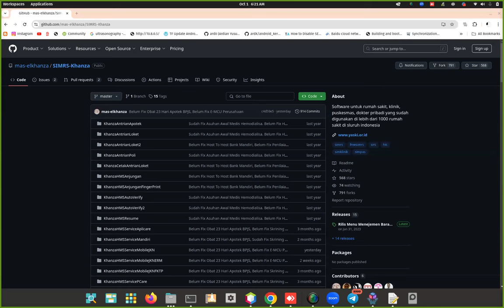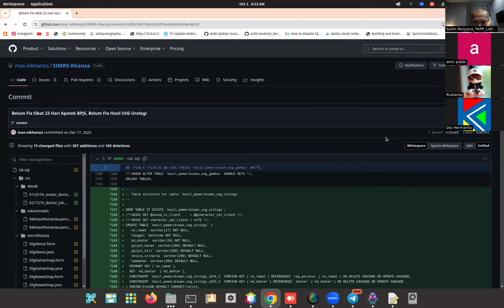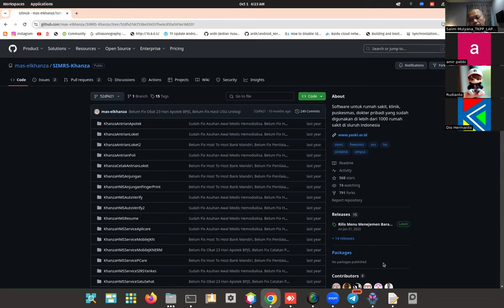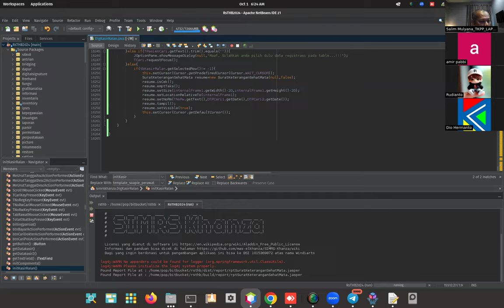Cara Download Source Khanza Yang Ada Desainnya